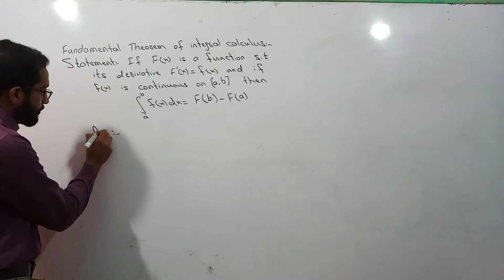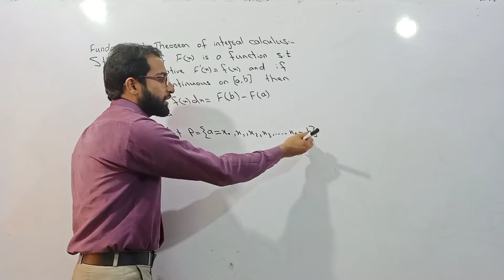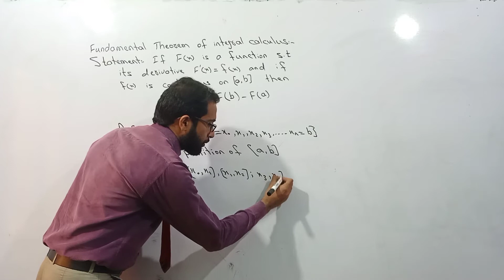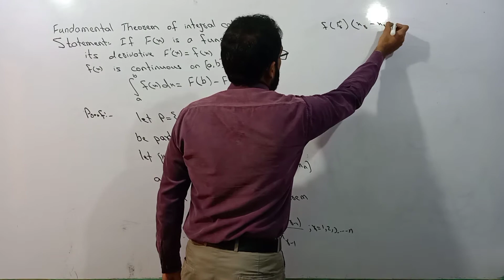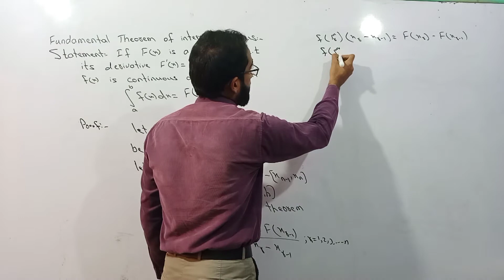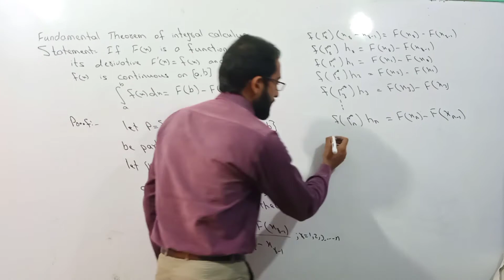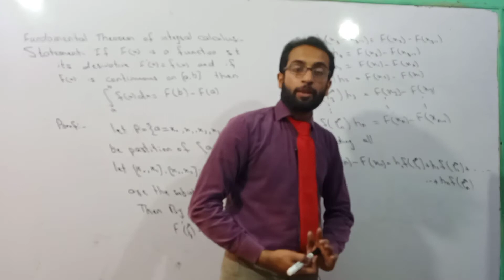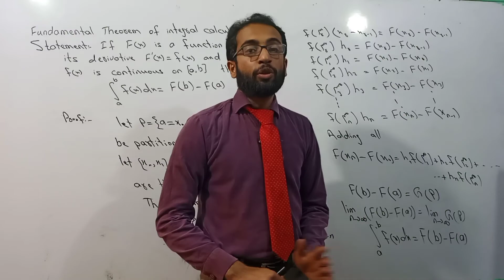Fundamental Theorem of integral calculus in Urdu/Hindi (M.K.F.A)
if you are interested to join online academy on zoom app, YouTube or whatsapp then open this link and join whatsapp group to discuss about your subjects

These classes are not free you will have to pay for these classes